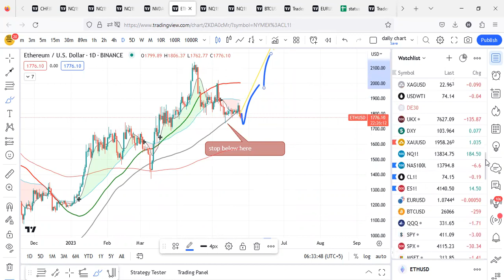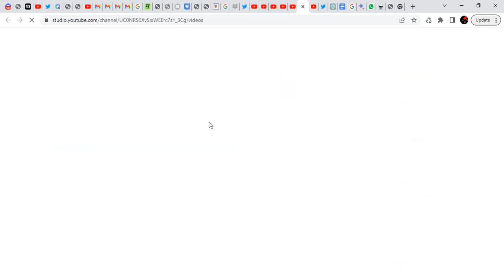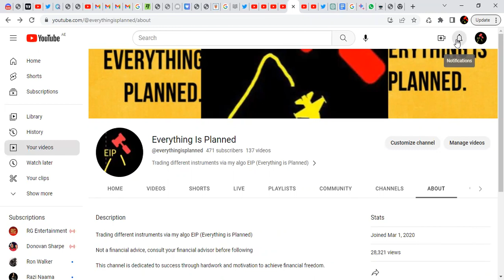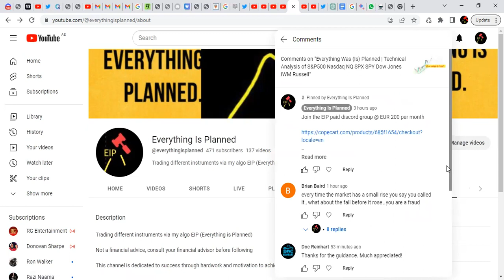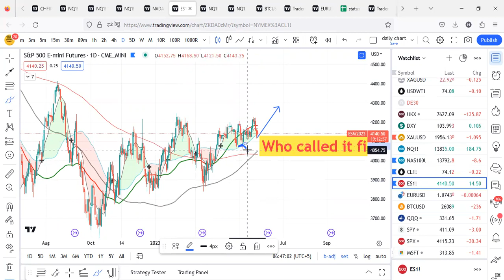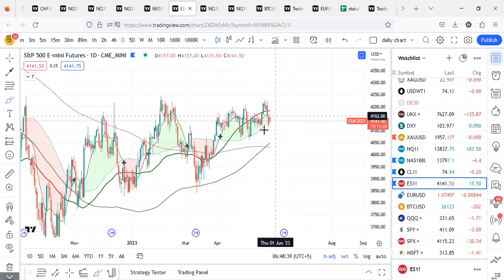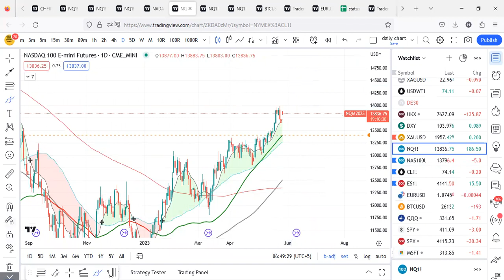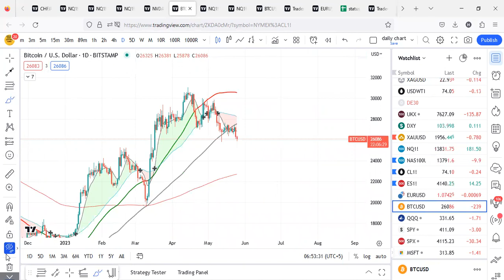Don't Hate The Player, Hate The Game | Announcement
"Hate the game, not the player" is a popular saying that suggests one should direct their criticism or frustration towards the rules or systems in place, rather than blaming the individuals who are operating within those rules. The phrase often arises in contexts where people feel that the rules or structures of a particular situation or industry are unfair or problematic.

By saying "hate the game, not the player," the emphasis is placed on addressing the underlying issues rather than blaming individuals who may simply be working within the established framework. It encourages a broader perspective that considers the systemic factors at play, rather than assigning all the responsibility or blame to individuals.

For example, in a competitive sport, instead of blaming individual players for following the rules or strategies that lead to their success, the saying suggests focusing on the rules of the game or the broader context that may be contributing to the perceived unfairness.

However, it's worth noting that this saying is not universally applicable in every situation. There are instances where individuals may still bear some responsibility for their actions, even if the overall system is flawed. It's important to consider the specific context and circumstances when applying this phrase.